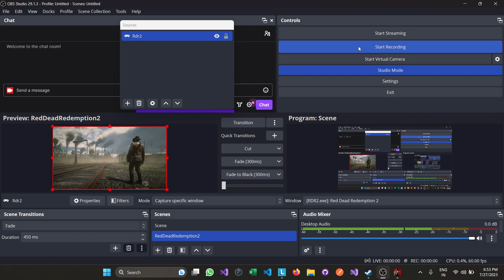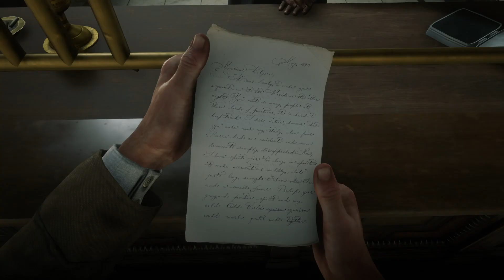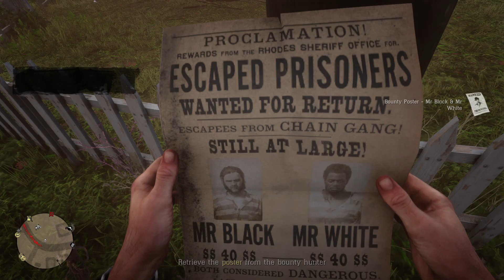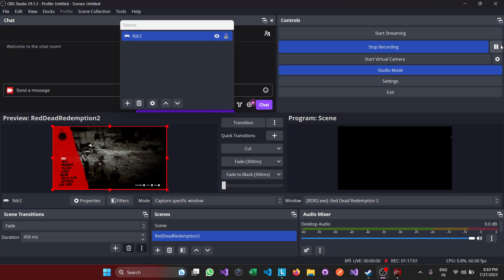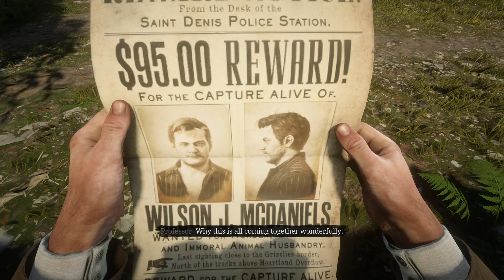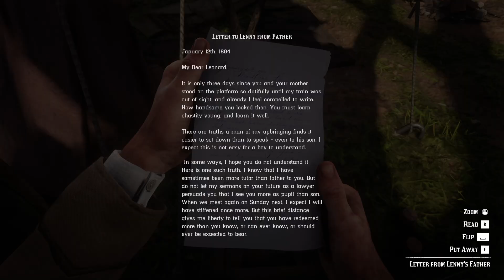RDR2 | Shooting Half of the Saint Denis | Helping Professor to build execution machine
Red Dead Redemption 2 is a Western-themed action-adventure game. Played from a first- or third-person perspective, the game is set in an open-world environment featuring a fictionalized version of the United States in 1899.